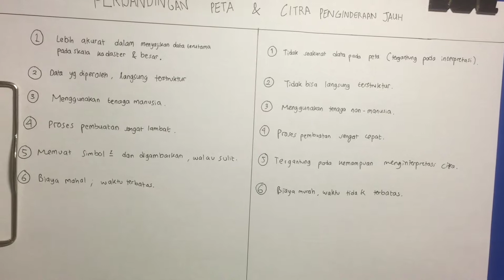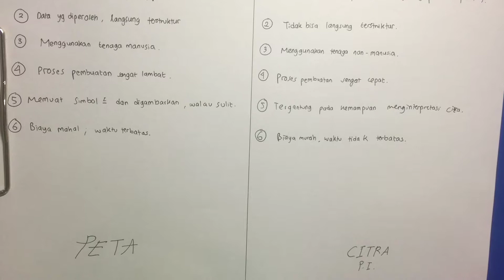Tugas Geografi Peta dan Penginderaan Jauh